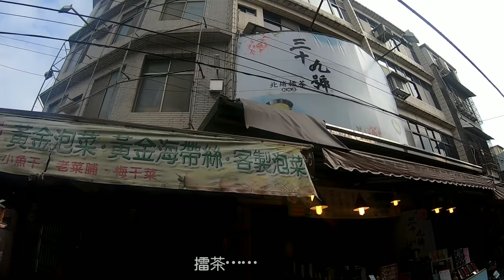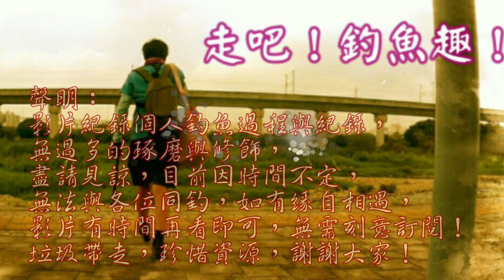飯店前竟然是大物釣場，只是釣要有勇氣！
今日帶小孩來新竹遊玩，之前就住這間飯店的另一邊，今天住飯店遊樂設施這棟，沒想到竟然發現眼前就是釣場
極限釣魚玩家 lim fishing 500#釣魚頻道